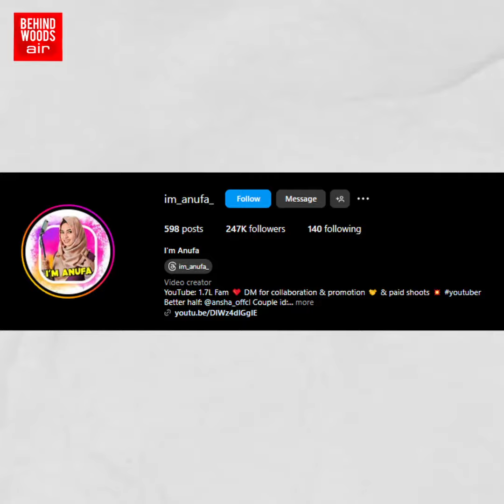'மாட்டிக்கிட்டியே பங்கு...' இருந்தாலும் இந்தமாறி வேலைலாம் பண்ணக்கூடாது!சிரிக்க வைக்கும் CUTE வீடியோ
'மாட்டிக்கிட்டியே பங்கு...'

இருந்தாலும் இந்தமாறி வேலைலாம் பண்ணக்கூடாது!

சிரிக்க வைக்கும் CUTE வீடியோ